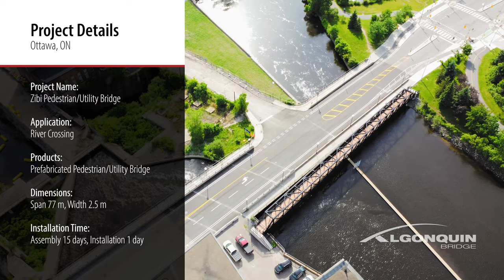Zibi Pedestrian/Utility Bridge, Ottawa, ON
Take a 360° video tour and see how our 77 m pedestrian/utility bridge plays a key part in a major downtown Ottawa development. Copyright The AIL Group of Companies 2023.